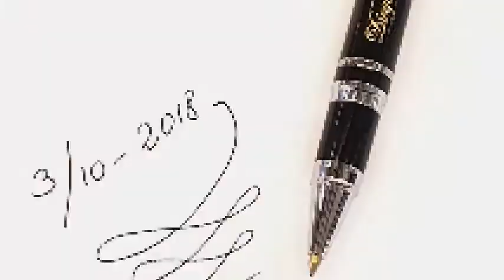LApicero de metal grabado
Lapicero de metal con grabado personalizado